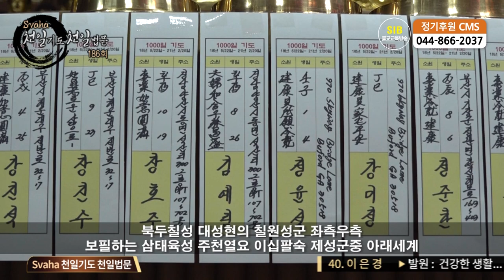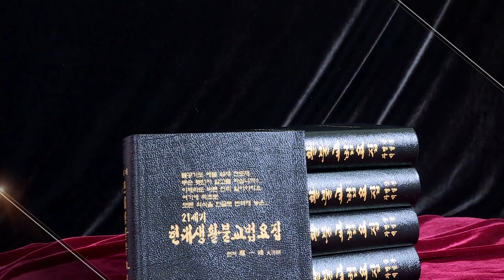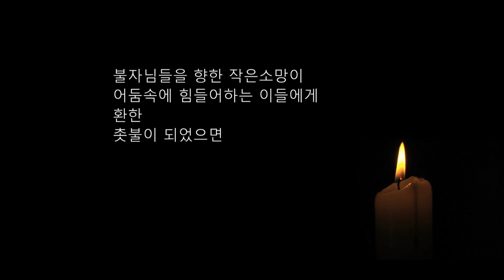자성을 찾는 Svaha 천일법문 제186회... 신중불공기도(신중청) 6... 청사(請詞) 향화청